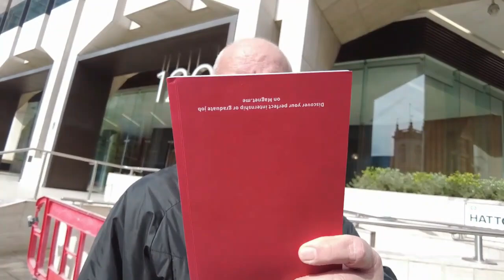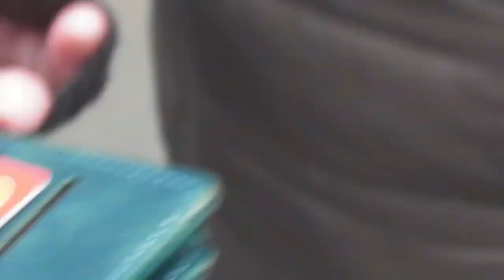A Look Back April 2024 Compilation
Lets take a look at what happened in April 2024

Panasonic HC-V380
DJI Mini 3 249g Drone
DJI Mic 2
Charmast
VICTIV NT72 Camera Tripod
Uniden Scanner

Shopping List
GO-Pro Hero 12
MyRider Electric Bike